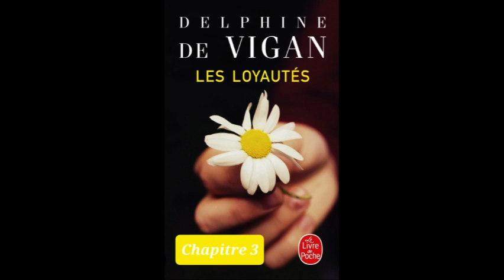3 - Les loyautés- Delphine de Vigan - livre audio - chapitre 3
Lecture du chapitre 3 du livre "Les loyautés" de Delphine de Vigan

Résumé : Suis-je loyal envers ma famille, mon passé, envers moi-même, c'est la question que nous pose Delphine de Vigan dans son nouveau roman. Texte court et incisif qui met en scène successivement quatre personnages, tous en prise avec eux-mêmes, en prise avec leurs « loyautés ».